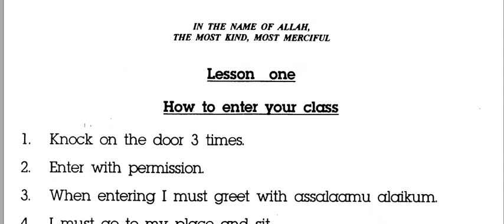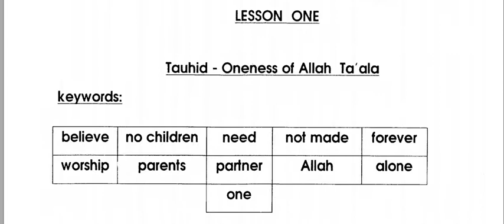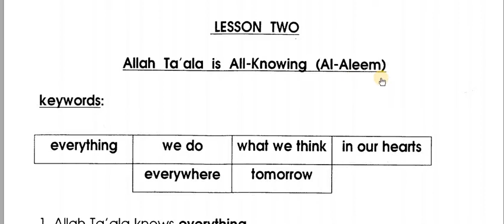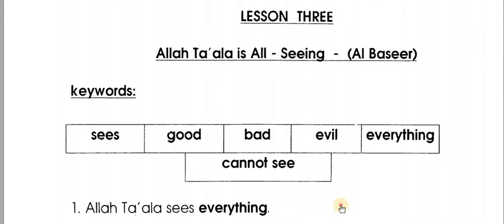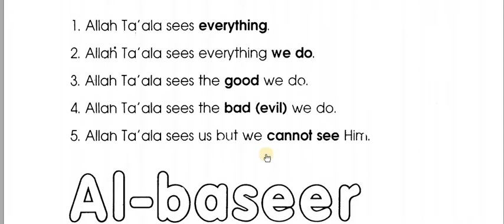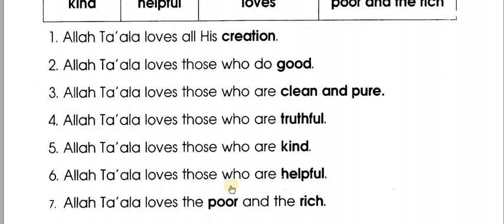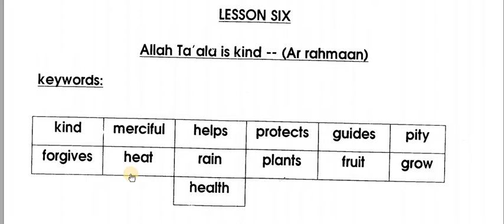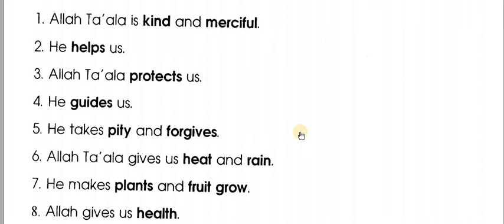Lesson 01 Tauhid Oneness of Allah Almighty Delivered By Muhammad Qasim Ilmi #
(Bukhari & Muslim)

I teach online The Holy Qurran in all over the world.